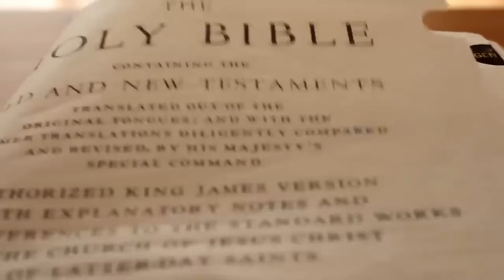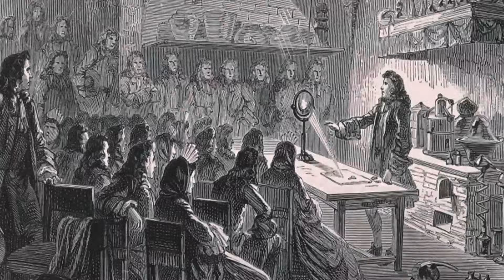Isaac Newton: Genius, Hermit, Madman? The Weird Life Behind the Physics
He discovered gravity, invented calculus, and tried to decode the Bible. Oh, and he probably poisoned himself with mercury.
Dive into the beautifully strange life of Sir Isaac Newton—the awkward, paranoid genius who reshaped science and hunted counterfeiters like it was his full-time job. This isn’t your dusty textbook biography—it’s Newton, unfiltered.
Spoiler: The apple story is fake. But the madness? Very real.